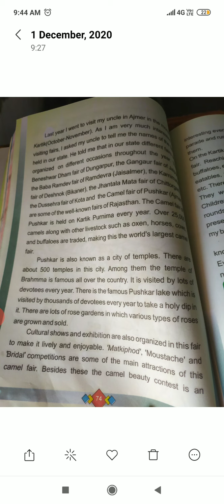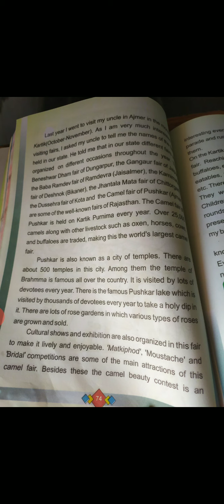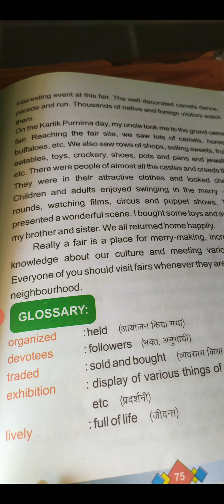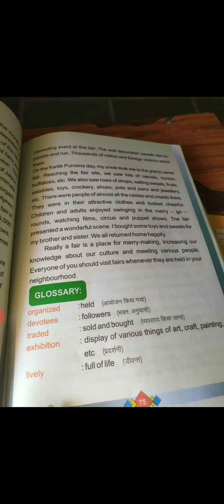EVS: Chapter-4; A visit to the camel fair of Pushkar (class-4)